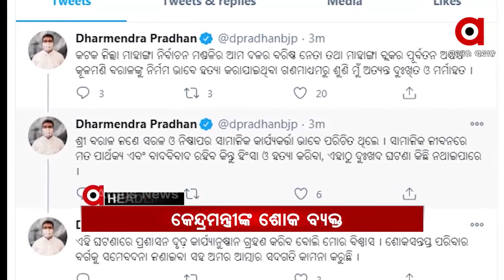Headlines 1pm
କୂଳମଣି ବରାଳ ଓ ସହଯୋଗୀଙ୍କୁ ହତ୍ୟା ଘଟଣା...
କଟକ ମାହାଙ୍ଗାରେ ଦୁଇ ବିଜେପି ନେତାଙ୍କୁ ହତ୍ୟା ଘଟଣା...
ରାଜନୈତିକ ହତ୍ୟାକାଣ୍ଡ ବୋଲି ଅଭିଯୋଗ ଆଣିଲା ବିଜେପି...
କୋଭିସିଲ୍ଠ ଓ କୋଭାକ୍ସିନ ଟୀକାକୁ ଡିସିଜିଆଇ ଅନୁମତି...
ଚଳିତ ବର୍ଷ 80 ମାର୍କର ପରୀକ୍ଷା ଦେବେ ମାଟ୍ରିକ ପରୀକ୍ଷାର୍ଥୀ.
ବ୍ରହ୍ମଗିରିରେ ପକ୍ଷୀ ଗଣନା ଆରମ୍ଭ...
ପୁଣି ଜନନୀ ଯନ୍ତ୍ରଣା.
ଜଗା ଦୁଆରେ ଲାଗିଛି ଭିଡ଼.